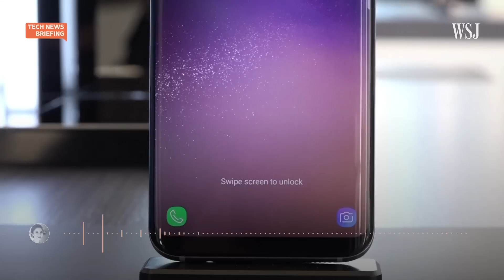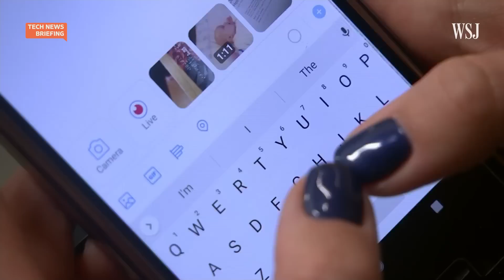Why Samsung Is Betting on AI for Smartphone Innovation | WSJ Tech News Briefing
Innovation and new technology are often driving factors to convince customers to upgrade their smartphones. Samsung is looking to artificial intelligence to help with its next wave of smartphones.

Samsung EVP Patrick Chomet spoke with WSJ senior personal tech columnist Joanna Stern at this year's MWC. Zoe Thomas hosts.

0:00 How is Samsung thinking about AI?
1:52 What is different about Samsung’s newer voice assistants?
4:32 How Samsung's voice assistant Bixby responds to a call
6:10 Samsung, Google and Qualcomm’s headset partnership